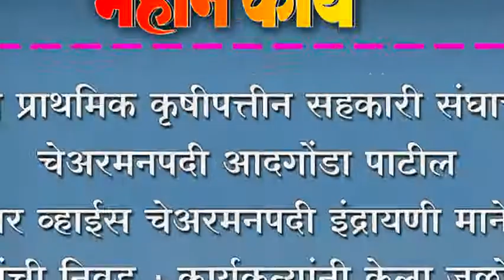भोज प्राथमिक कृषीपत्तीन सहकारी संघाच्या चेअरमनपदी आदगोंडा पाटील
भोज प्राथमिक कृषीपत्तीन सहकारी संघाच्या चेअरमनपदी आदगोंडा पाटील तर व्हाईस चेअरमनपदी इंद्रायणी माने यांची निवड ; कार्यकत्यांनी केला जल्लोष